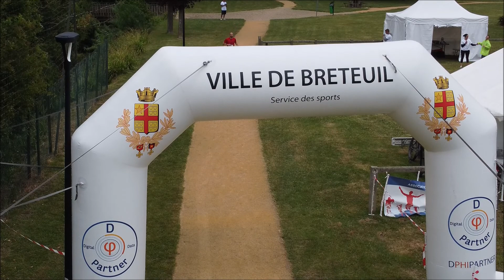ARC ATHLON 2022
acp breteuil ; ville de breteuil